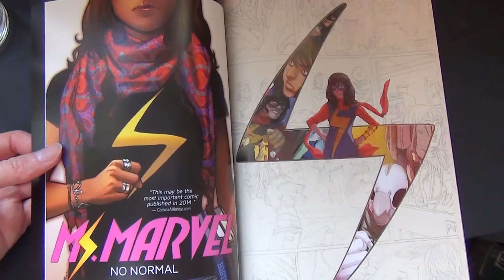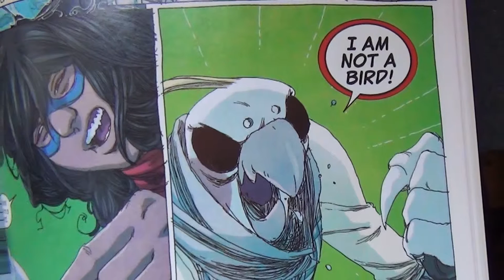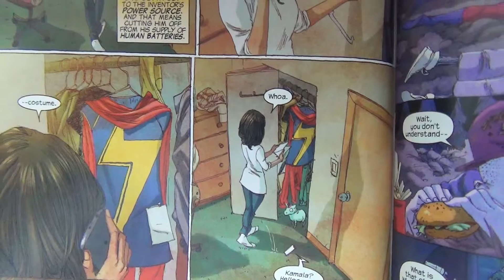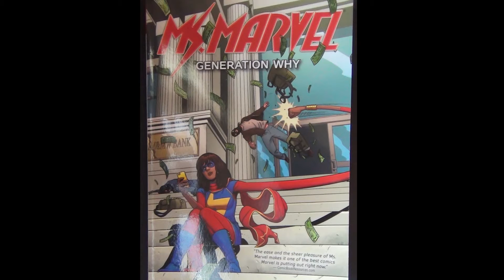"Ms Marvel Vol 2: Generation Why" - Book Review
Hey everyone!

Following on from my plan to read a whole bunch of comics over March (Yep, I know, so very late!), this here is my review of the second volume of Ms Marvel, aka, Generation Why. Expect reviews of the third and fourth volumes in the not too distant future!

If you've enjoyed this video, please give it a thumbs up, and if you'd like to see more like this, feel free to subscribe or check out the other things I'm doing: